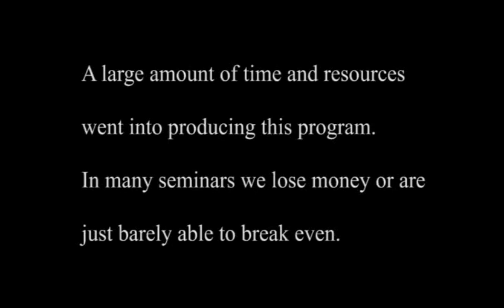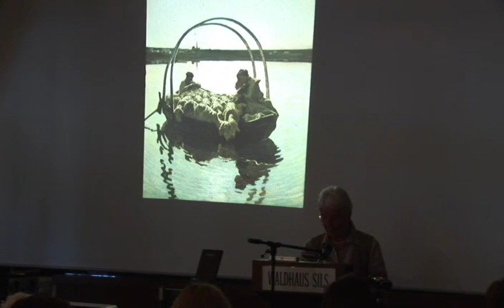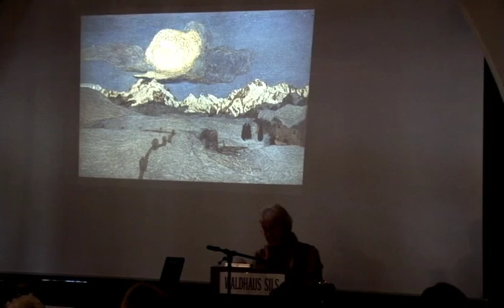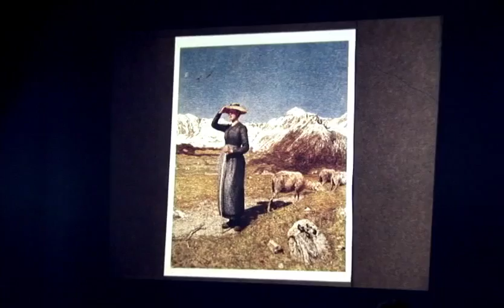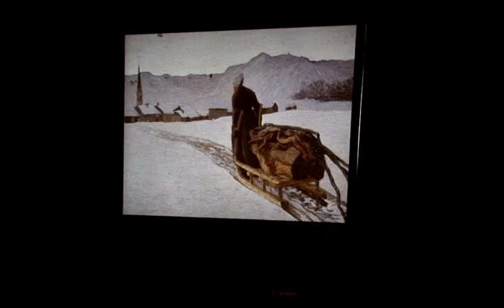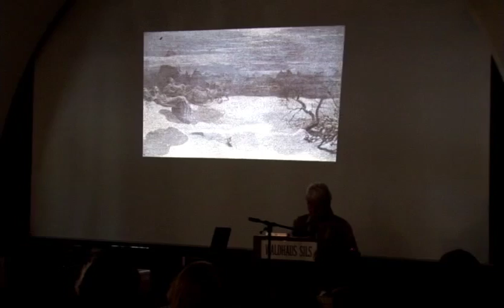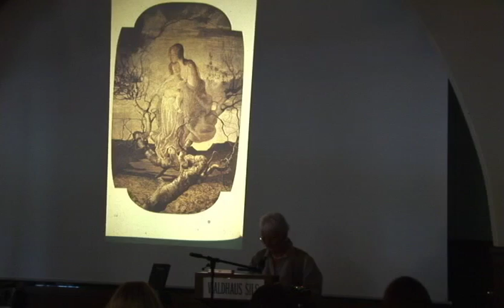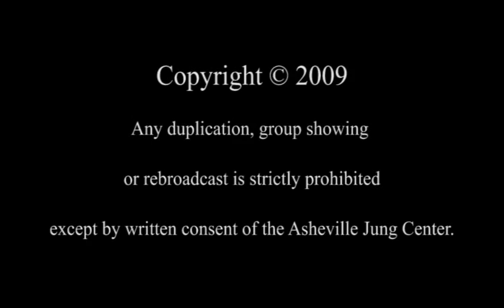AJC 7 Giovanni Segantini Darkness-Yearning-Creative Fulfillment